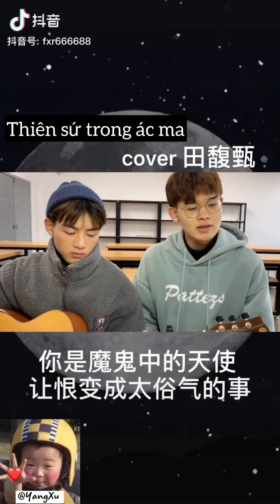[Phụ đề] TỔNG HỢP BÀI HÁT COVER CỦA @LMlucky-利胜 || Lôi Thắng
ID：fxr666688
Hát gốc/原唱：
1. Triết Học Ái TÌnh/爱的哲学 - Mâu Phàm/牟凡
2. Thật Muốn Yêu Thương Thế Giới Này/好想爱这个世界啊 - Hoa Thần Vũ/华晨宇
3. Hát Đến Khàn Cổ Họng/喉咙唱的沙哑 - Cây Khô Gặp Xuân/枯木逢春
4. Đảo Không Người/无人之岛 - Nhậm Nhiên/任然
5. Minh Nguyệt Thiên Nhai/明月天涯 - Ngũ Âm Jw/五音Jw
6. Thiên Sứ Trong Ác Ma/魔鬼中的天使 - Điền Phức Chân/田馥甄
7. Hạnh Phúc Rồi, Thì Sao Nữa/幸福了，然后呢？- A-Lin
8. Mượn/借 - Mao Bất Dịch/毛不易
9. Đáng Tiếc Không Phải Anh/可惜不是你 - Lương Tịnh Như/梁静茹
10. Tát Dã/撒野 - Ải-61/欸-61
11. Luôn Luôn An Tĩnh/一直很安静 - A Tang/阿桑
12. Chứng Đa Nghi/疑心病 - Nhậm Nhiên/任然